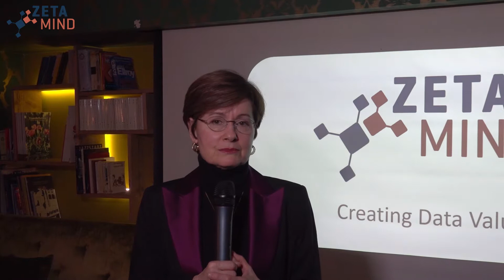Zetamind, Gründung 2019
Wir haben die Firma Zetamind gegründet. Wir unterstützen Unternehmen und Verwaltungen bei der Wertschöpfung aus Daten - «Creating Data Value».
Zetamind AG
André Golliez
Managing Partner

Impact Hub
Sihlquai 131
8005 Zürich

Produktion:
Mediaktion Gmbh
Eichstrasse 6